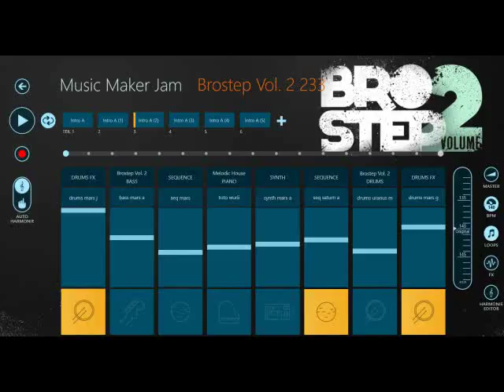Hui Feng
Um nichts zu verpassen abonniert hier kostenlos den Starnotes Channel Wenn euch das Video gefallen hat, gebt einen Daumen hoch dafür, teilt es mit euren Freunden und schreibt eure Meinung in die Kommentare.
To not miss anything, subscribe to the Starnotes Channel here for free If you liked the video, give it a thumbs up, share it with your friends and write your comments in the comments.